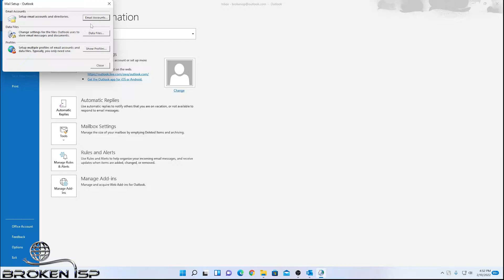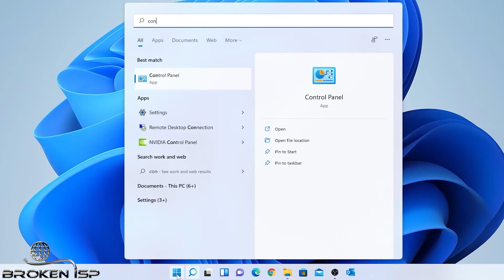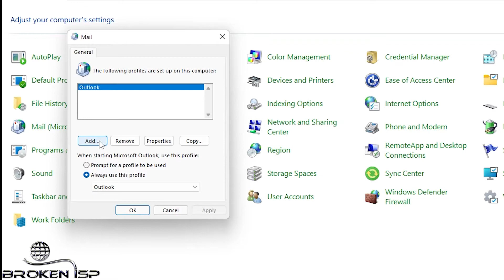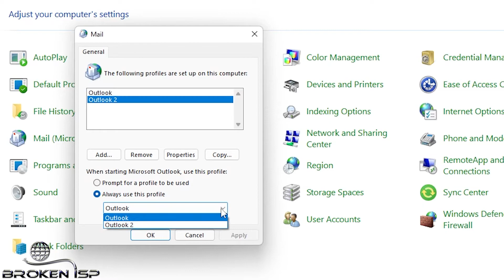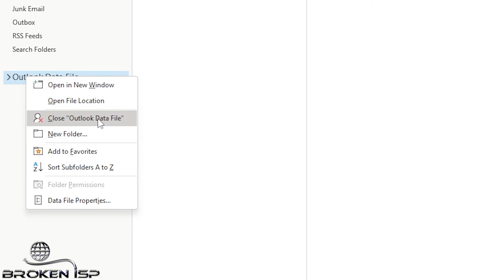Outlook Profiles: Your Complete Tutorial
This video will show you how to switch, create, and replace Outlook profiles. Most Outlook issues come from bad or corrupt profiles. Furthermore, if you are switching from POP/IMAP to Exchange(365) you normally will want to replace the profile in Outlook as well.

Equipment I use for my videos:

Canon SL2 with 18-55mm lens

Wireless mics

Rode VideoMicro Compact On-Camera Microphone with Rycote Lyre Shock Mount

Sunpak 5555DLX 55" Tripod - Black. Lightweight aluminum construction 55-inch maximum extension supports smartphones cameras and GoPros

Samsung Galaxy S21